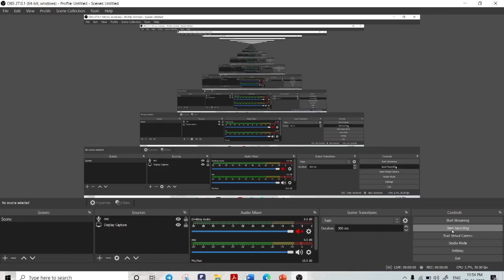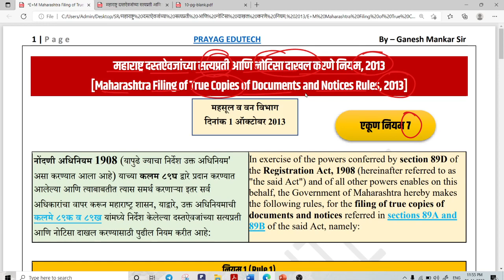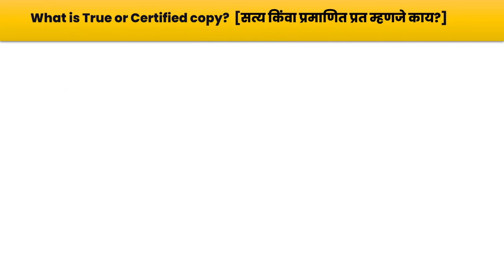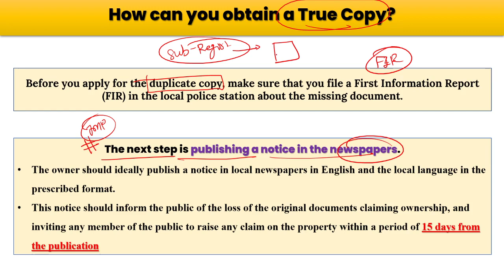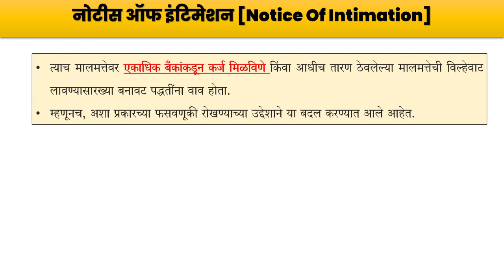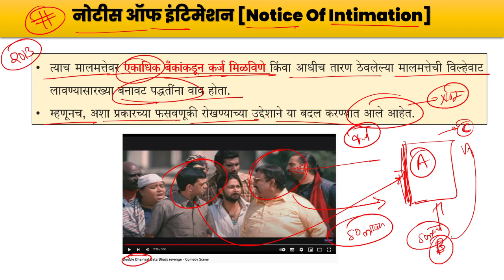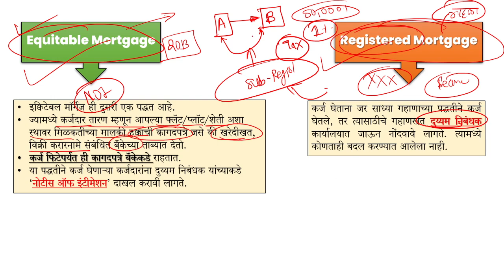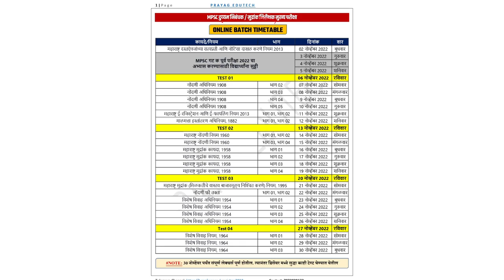The Maharashtra Filing of True Copies of Documents and Notice Rules 2013 | MPSC Sub Registrar 2022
The Maharashtra Filing of True Copies of Documents and Notice Rules 2013 [महाराष्ट्र दस्तऐवजांच्या सत्यप्रती आणि नोटिसा दाखल करणे नियम 2013]

🛑 MPSC मुद्रांक निरीक्षक संबंधी इतर व्हिडिओ बघण्यासाठी खाली दिलेल्या लिंक वर क्लिक करा: 🛑

05:50 What is True or Certified copy?

mpsc group b sub registrar, mpsc group b sub registrar syllabus, mpsc sub registrar definition,mpsc sub registrar forms, mpsc sub registrar exam schedule, sub registrar job profile mpsc
मुद्रांक निरीक्षक,
मुद्रांक निरीक्षक गट ब,
दुय्यम निबंधक मुद्रांक निरीक्षक,
दुय्यम निबंधक (श्रेणी-1)/मुद्रांक निरीक्षक (गट-ब) syllabus,
मुद्रांक निरीक्षक कायदे,
मुद्रांक निरीक्षक books,
मुद्रांक निरीक्षक syllabus, mpsc दुय्यम निबंधक,
दुय्यम निबंधक mpsc,
mpsc दुय्यम निबंधक app,
mpsc दुय्यम निबंधक in marathi,
mpsc दुय्यम निबंधक job,
mpsc दुय्यम निबंधक news,
mpsc दुय्यम निबंधक paper,
mpsc दुय्यम निबंधक question answer,
mpsc दुय्यम निबंधक 2022